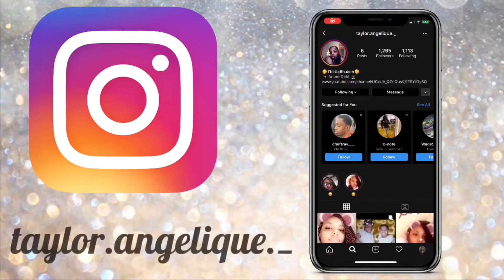✨/ATL Vlog/ ✨ weekend getaway ❤️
Instagram: Taylor.angelique._ & angel.sboutiquee

Shop angel’s Boutiquee on ig